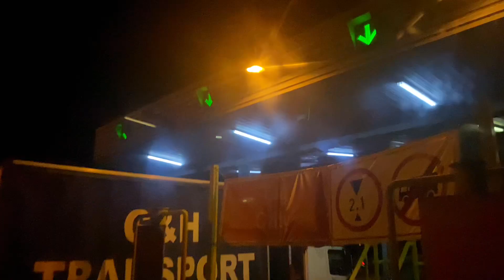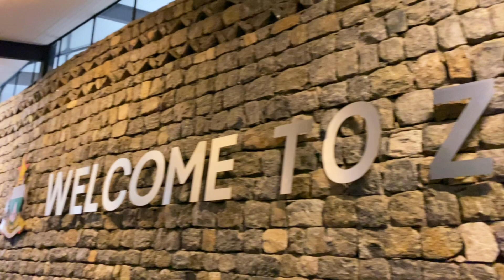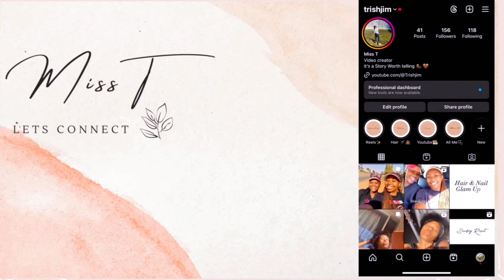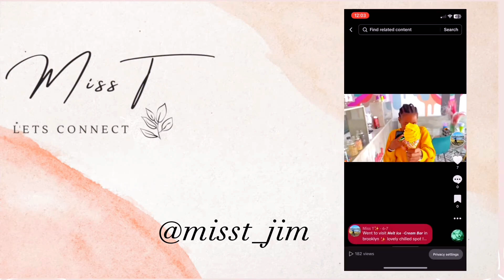I Went Back Home 🇿🇼🥹| Travel| Zimbabwe Border| Travel By Bus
Welcome back To Another Videooooooo !!!

We back Again & Again & Again as you know it ! 😆

Tag along as i take you guys on my looong trip back home🇿🇼🤍

Enjoyyyy yaaallll !!

/ kaseembada 🎵 Track Info: Title: LEE by Kaseem Bada - Million Dollar Challenge Genre and Mood: Afrobeat Music + Funky ———
Here's what to put in the description of your videos to give us credit for this Music: ––Music Credits DREAMS | Afrobeat Library | Music For Content Creators Youtube:

/ kaseembada 🎵 Track Info: Title: DREAMS by Kaseem Bada - Million Dollar Challenge Genre and Mood: Afrobeat Music + Funky ——— ––Music Credits SWINGER | Afrobeat Library | Music For Content Creators Youtube:

/ kaseembada 🎵 Track Info: Title: SWINGER by Kaseem Bada - Million Dollar Challenge Genre and Mood: Afrobeat Music + Funky ———